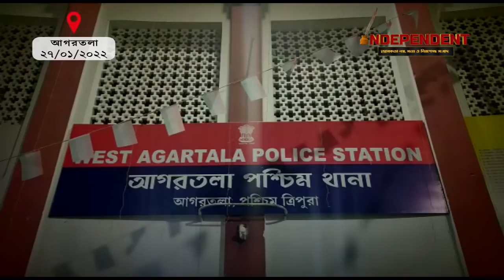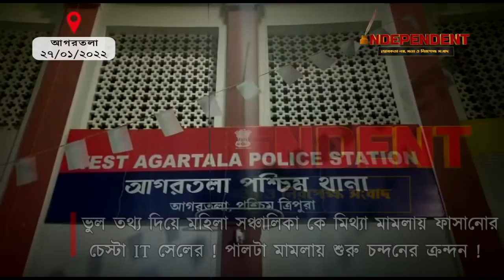ভুল তথ্য দিয়ে মহিলা সঞ্চালিকা কে মিথ্যা মামলায় ফাসানোর চেস্টা IT সেলের !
ভুল তথ্য দিয়ে মহিলা সঞ্চালিকা কে মিথ্যা মামলায় ফাসানোর চেস্টা IT সেলের ! পালটা মামলায় শুরু চন্দনের ক্রন্দন !